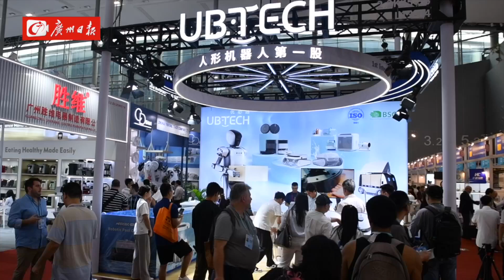人形機械人「出圈」，客商排隊與它握手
10月16日，廣交會展館A區有一家人形機械人的展位吸引着往來客商的關注，人形機械人會走，會打太極拳還會比愛心，不少客商排隊與它握手合影。一起來見識一下這個聰明的機械人